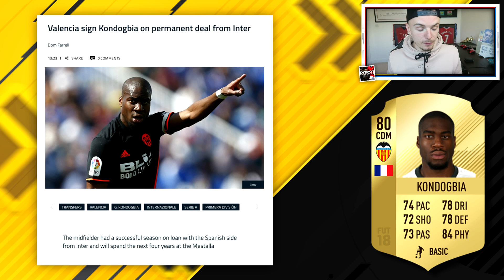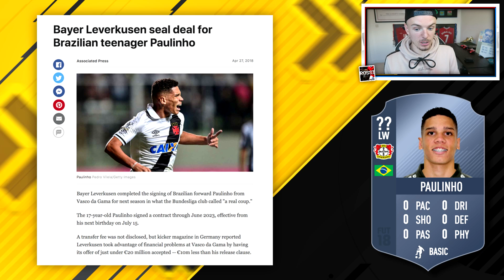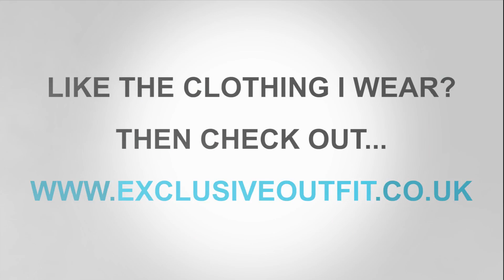NEW HUGE CONFIRMED SIGNING!!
NEW CONFIRMED SIGNINGS!! 2500 likes for confirmed on WEDNESDAY!! The hoodie + hat i'm wearing